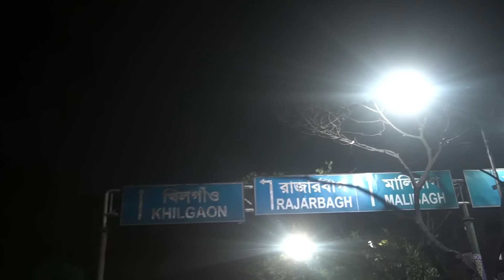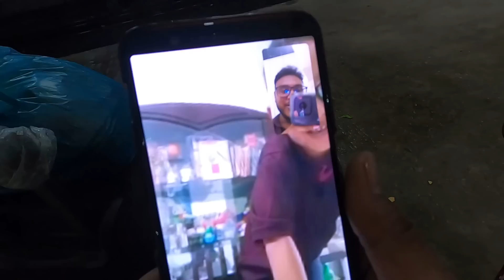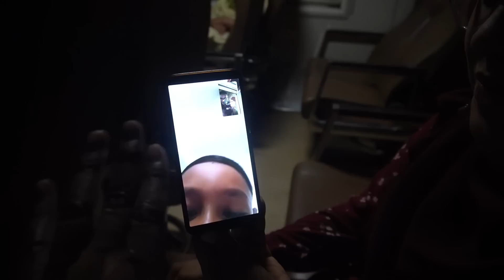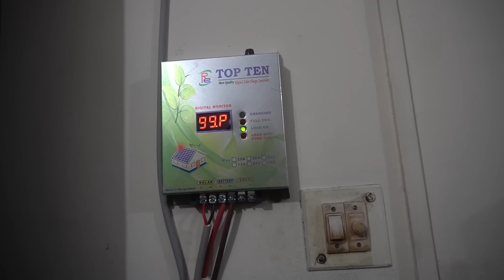বরিশাইল্লা পোলাও রেসিপি | শাশুড়ির হাতের মজার রান্না খেয়ে বিদায় নিলাম